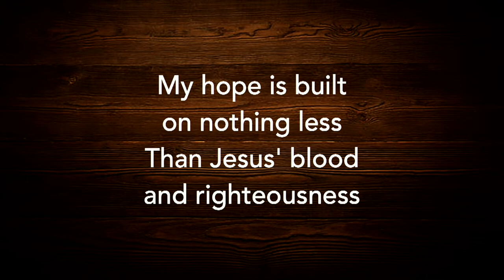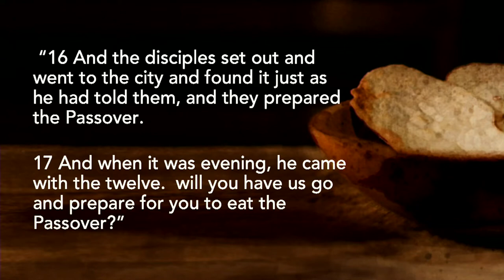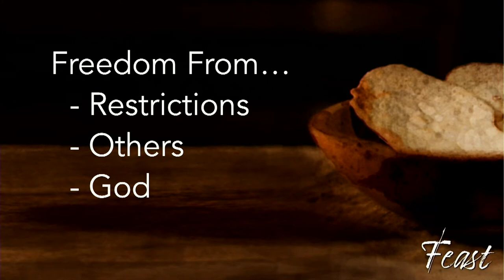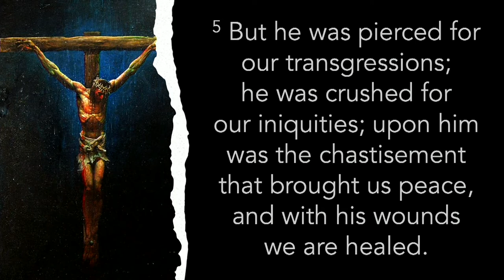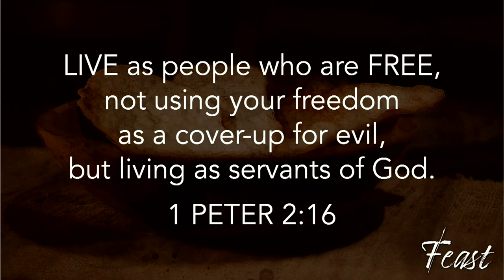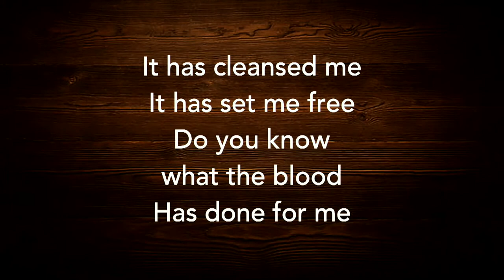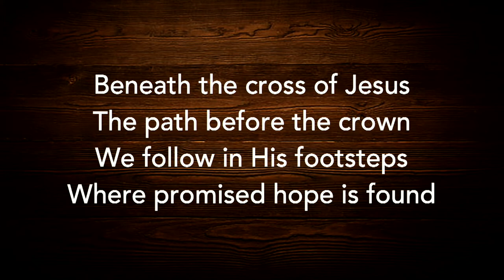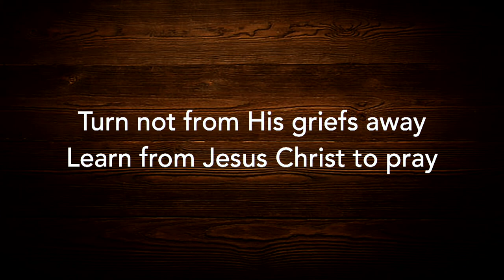Feast: Maundy Thursday Worship (2021)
As we gather to celebrate Maundy Thursday with the Lord's Supper, Pastor Mark Gearig reminds us of the freedom we have in Christ through the Feast.  We also get to celebrate our sixth graders and their families as they come to communion for the first time.